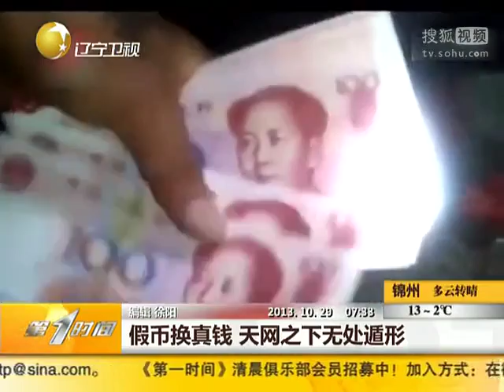假币换真钱 天网之下无处遁形